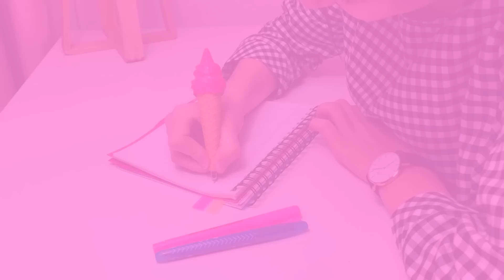DIY Piègez vos amis! Fournitures scolaires comestibles┃Reva ytb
Diy piègez vos amis ! Fournitures scolaires comestibles / Edible school supplies

Bonjour,
Je vous retrouve pour une nouvelle vidéo dans laquelle je vous montre 4 diy pour pièger vos amis.
J'ai réalisé deux colles, une liquide avec du sirop de glucose, une en bâton avec de la pâte d'amande ainsi qu'une gomme en chewing-gum et fluo en bonbon.

Je film avec l'iphone 6 et je monte avec Final cut pro